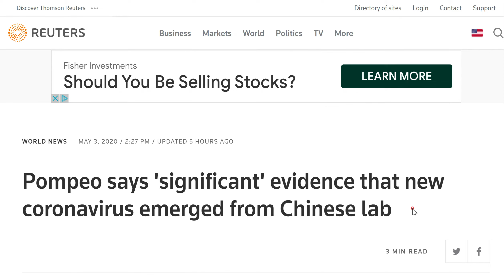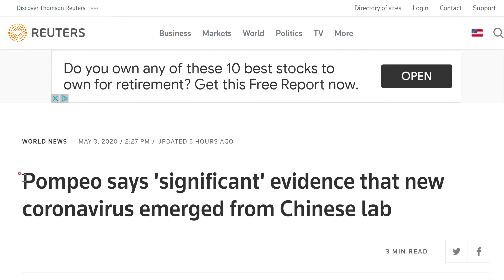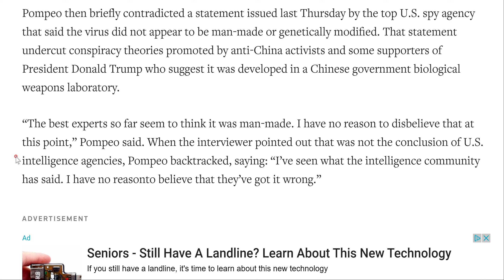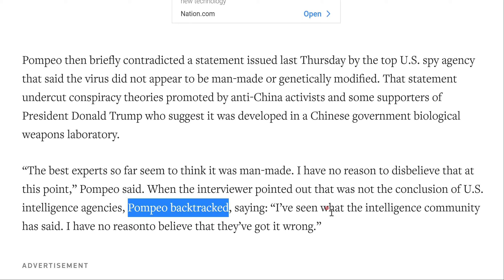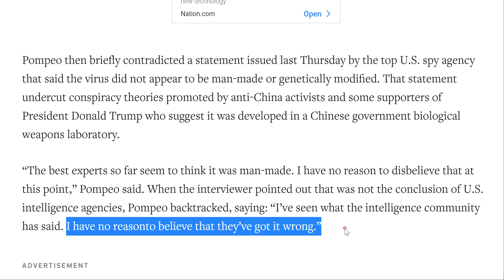미 국무장관 중국 실험실 책임 겨냥 발언! 미중 갈등 고조로 불안정해지는 주식 시장 - 2020년 5월 3일 로이터 통신 영어 뉴스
2020년 5월 3일 - 폼페이오 미국 국무장관이 ABC 뉴스와의 티비 인터뷰에서 코로나 바이러스가 중국 실험실에서 발생했다는 중대한 양의 증거가 있다고 주장하였습니다.